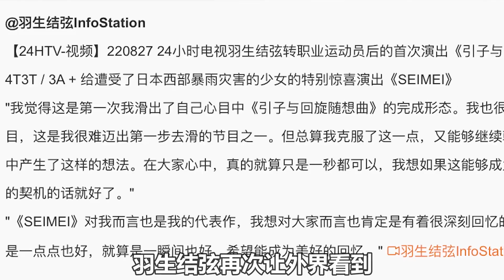羽生結弦特別冰演！累計慈善捐款超2億！滑出最完美的節目！